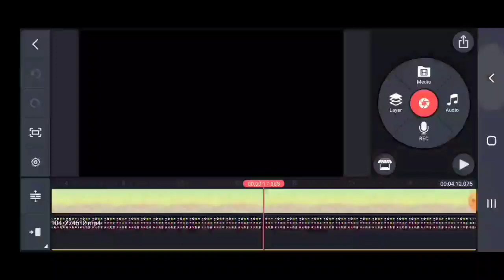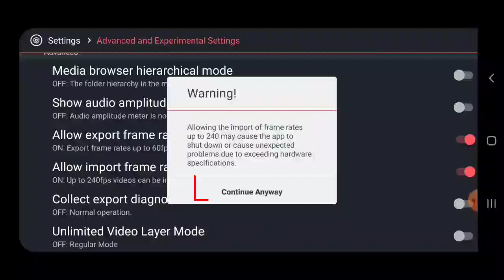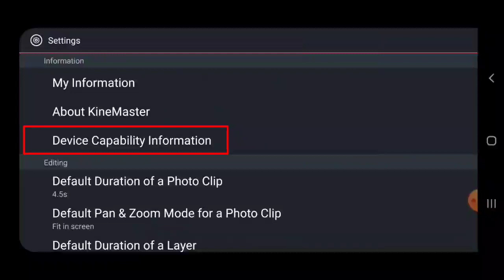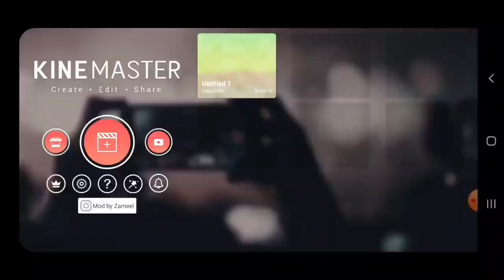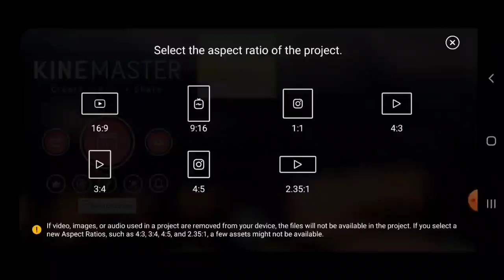An error occurred while exporting Please Try Again Kinemaster Problem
Doston, Iss video mai bataya gaya hai ki kinemaster ki error problem ko kaise solve kare ?
ye Video Dekhne ke baad aap aasani se kinemaster ki en error occurred problem ko solved kar payenge.

My Tripod

My Finger Print Device

Google Pay, Download Google Pay and Pay first time to a Google pay user to Earn Money

Paytm, Download Paytm App and Pay first time paytm upi user to earn

Download PhonePay and Pay 1st Time a Phonepay user to earn uoto Rs.100

 Technical Rakib